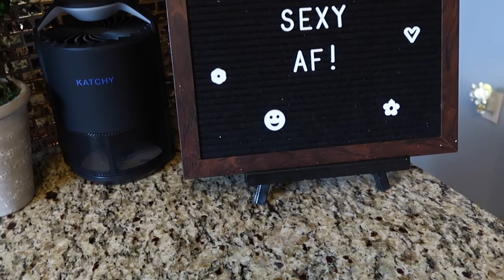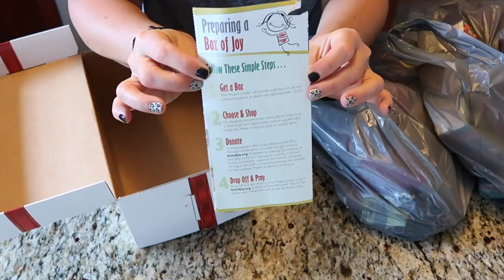*MOM LIFE*| GET IT ALL DONE| CROCKPOT RECIPE| LUNCHBOX IDEA| COZY CURB APPEAL IDEA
Everyday_Tidbits

Everyday Tidbits

🌼 Buy Lume Deodorant Here and get $5 off!

National Suicide Hotline:
1-800-TALK (8255)

National Vol. Fire Counsel/ EMS Hotline:
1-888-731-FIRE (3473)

Cop2Cop:
1-866-COP-2-COP